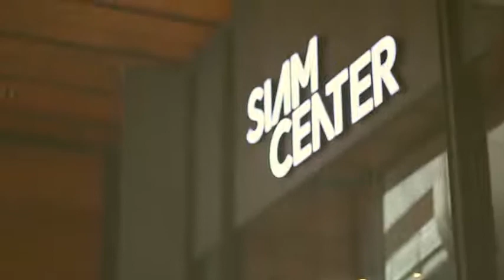alwaysfluke for Sola Cosmetic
เมื่อได้รับมอบหมายโจทย์ว่าให้หาเบสเมคอัพ­ที่ทน ถูก และมอบความกระจ่างใส หาคำตอบได้ใน video นี้ได้เลยครับ